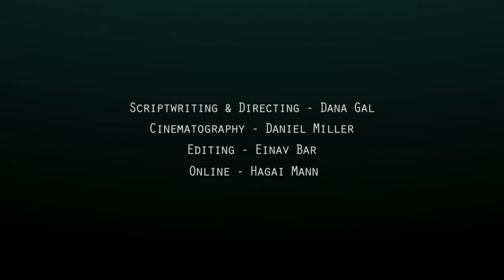ChuvA - Each Missile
Voc, music and lyrics - Shalom Tshuva
Production- Mark Pinhasov.

Cinematography - Daniel Miller
Mixed by Itamar Ben Zakay
Mastering by G&J Audio
Graphics- Madi Elimeleh
Scriptwriting & Directing - Dana Gal
Editing - Einav Bar
Online - Hagai Mann
Recorded by Nadav Azulay and Shalom Tshuva
2inch Studios and Kaktus Studios

Members:

Shalom Tshuva - vocalist,writer and composer
Itamar Ben Zakay - drumer and music producer
Nissan Ventura - guitar
Nitzan Eisenberg - bass

Permission to upload the video received from  ChuvA.